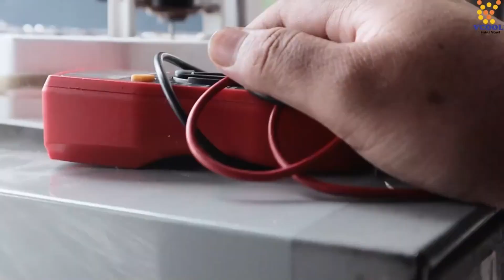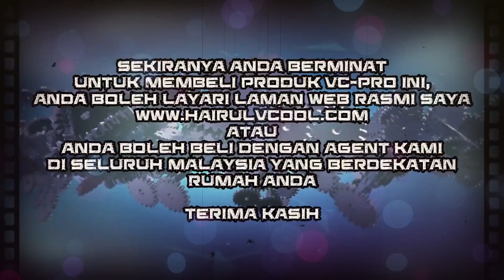SPONTAN DIY (APA KERJA DEFROST TIMER PETI SEJUK?)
Hai..SPONTAN DIY kali ini saya nak kongsikan kepada anda tutorial cara check defrost timer peti sejuk rosak atau tidak..mudah je..Jom tonton dan kongsikan video tutorial ni.